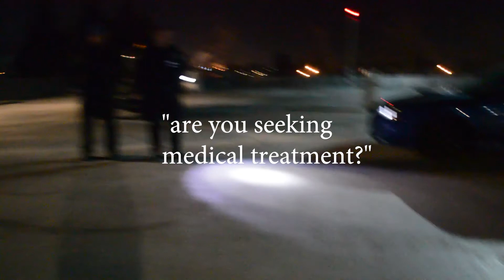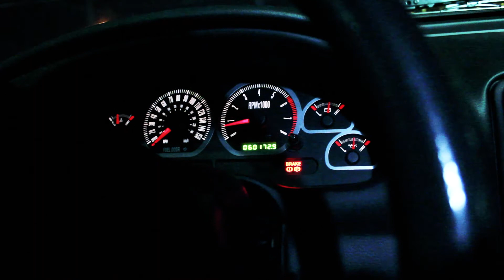Getting kicked out... CRUISING TIME!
ANNOUNCEMENT COMING FRIDAY!!!